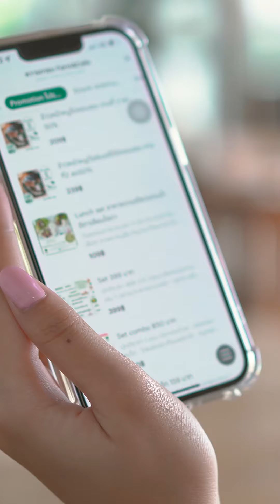50k Business on Shopify By 3 Ways!!